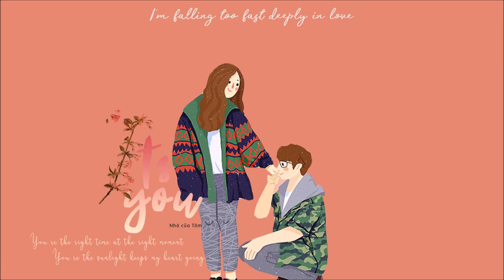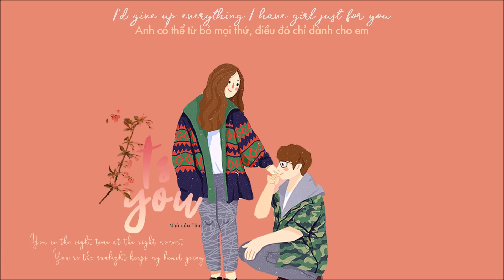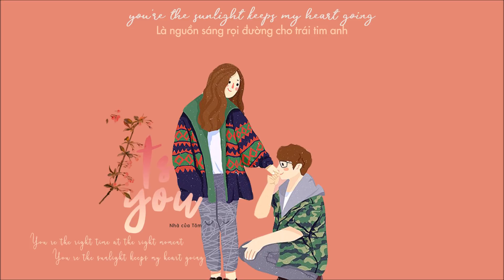[Vietsub] It's You - HENRY / While You Were Sleeping OST Part 2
Happy Mid-Autumn Festival